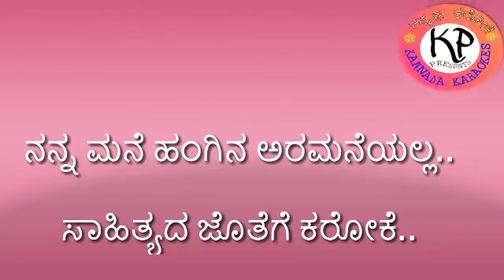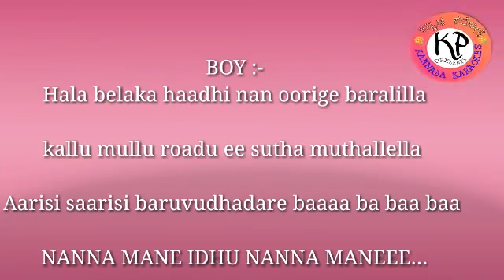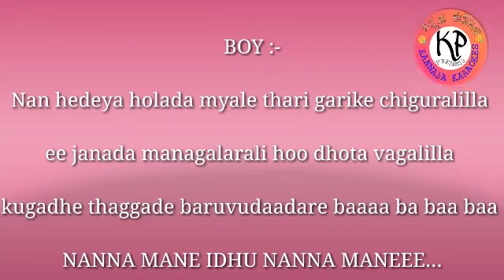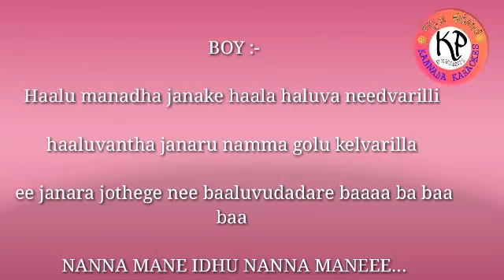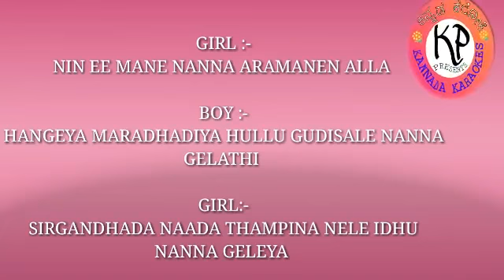Gouda B gudi Kannada karaoke(35)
Karoke